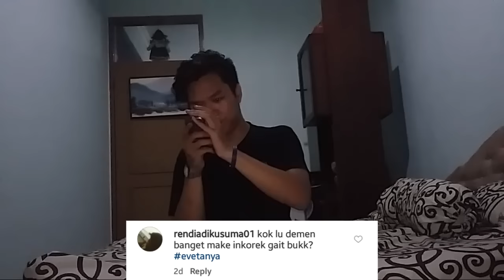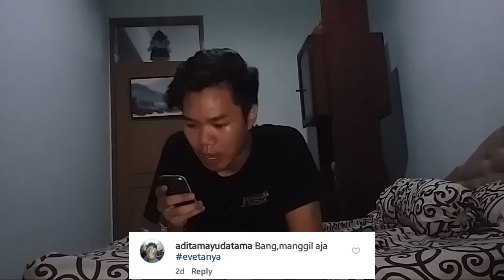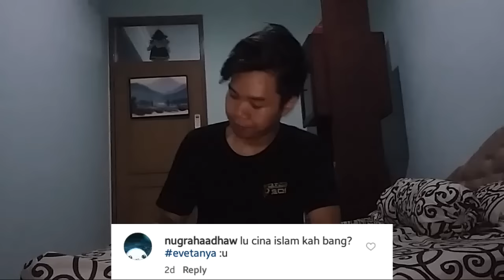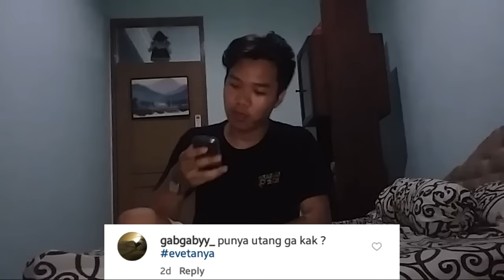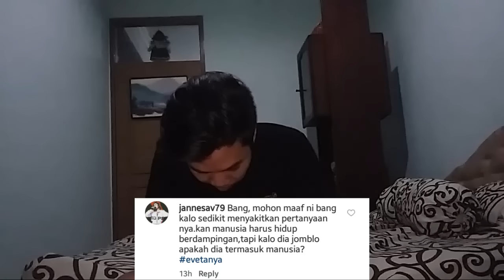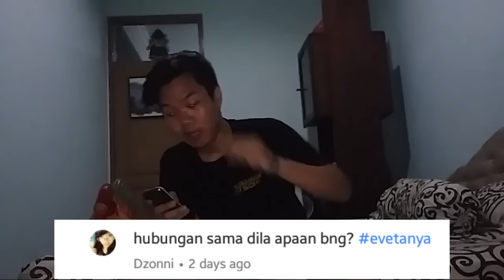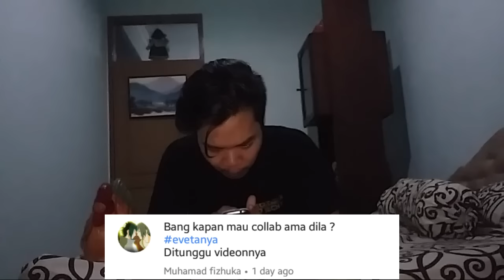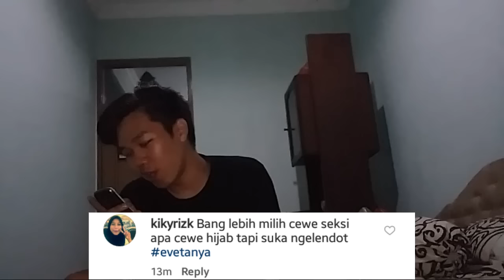My First Q&A!!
Kalian bisa tulis question lagi di video ini. Gue akan buat di video Q&A selanjutnya yang akan datang!! Maaf sekali lagi buat yang gak ada namanya :(
but makasih banget pertanyaan kalian sangat menghibur!!